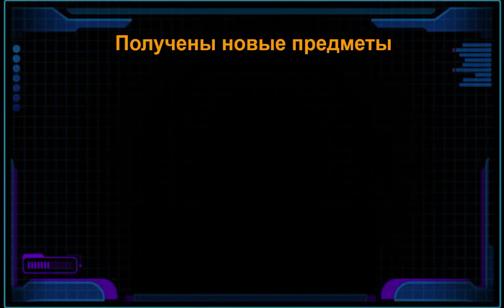18 БОКСОВ УДАЧИ: ЧТО МОЖЕТ ПОЙТИ НЕ ТАК?! ► Super Mechs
Super Mechs -- захватывающая пошаговая стратегия, где мы можем создать своего собственного уникального робота-убийцу!
Сражаемся с друзьями или присоединяемся к битве с людьми со всего мира.